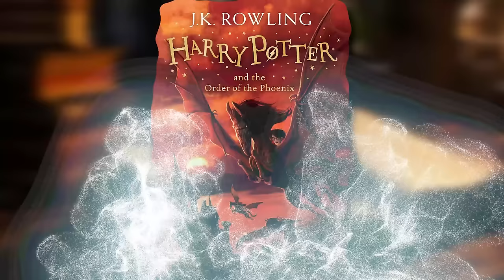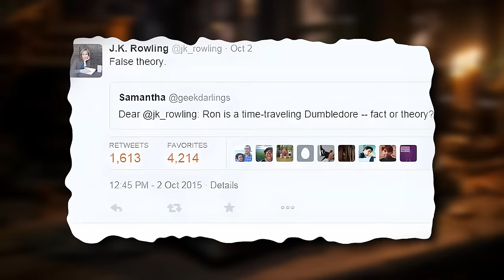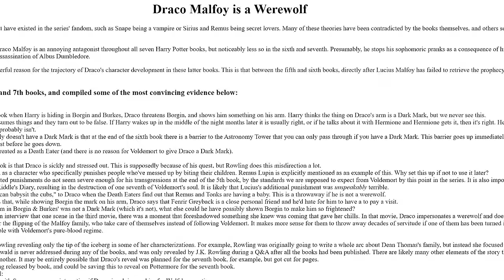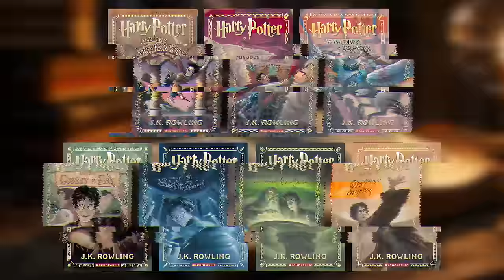Tyhle teorie musela vyvrátit autorka Harryho Pottera!